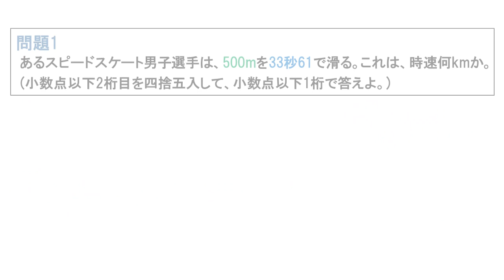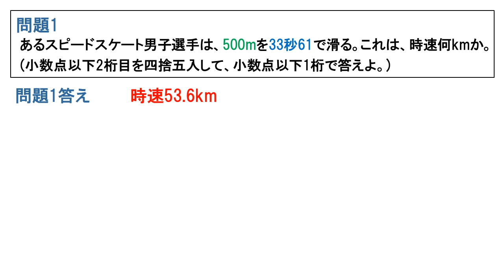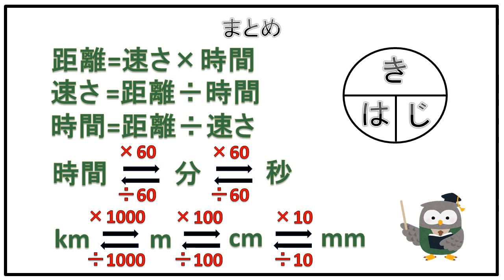SPI 数学 速さの計算 初級編 問題 就活対策